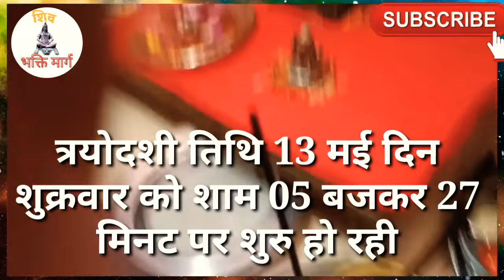May Pradosh Vrat 2022 | प्रदोष कब है। Pradosh Vrat Kab Hai | Shukra pradosh vrat ki Puja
वैशाख शुक्ल पक्ष प्रदोष व्रत कब है, may 2022 pradosh vrat date, pradosh vrat date and time, प्रदोष कब है 2022, pradosh vrat 2022 dates
प्रदोष व्रत कब है | Pradosh Vrat Kab Hai | Vaishakh Pradosh 2022 | Pradosh Kab Hai | Pradosh

May pradosh Vrat 2022 महत्व , पूजा विधि , प्रदोष काल पूजा का शुभ मुहूर्त | प्रदोष कब है
प्रदोष कब है , अप्रैल 2022 में प्रदोष कब है , प्रदोष व्रत और पूजा विधि , प्रदोष 2022 , प्रदोष व्रत कथा , प्रदोष काल पूजा शुभ मुहूर्त , प्रदोष व्रत कब और कैसे करें , प्रदोष व्रत कब शुरू करें , प्रदोष व्रत में क्या खाएं क्या न खाएं , प्रदोष व्रत के उपाय , प्रदोष व्रत की सम्पूर्ण जानकारी